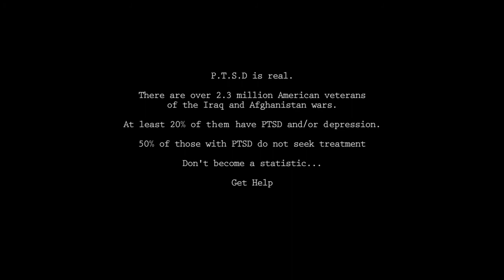PTSD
PTSD is a short film written and directed by James Stallworth . Jayme butler play in this monologue role,  a solider who was told he has PTSD. He reflects on his life and tries to come to grip with understanding his trauma .